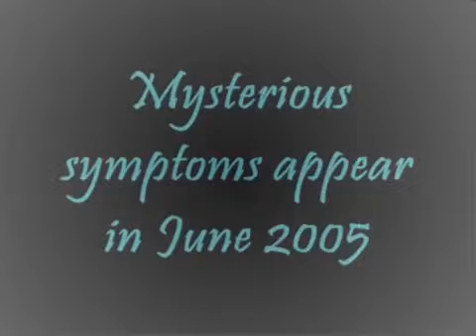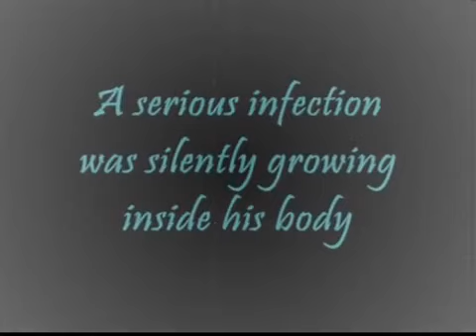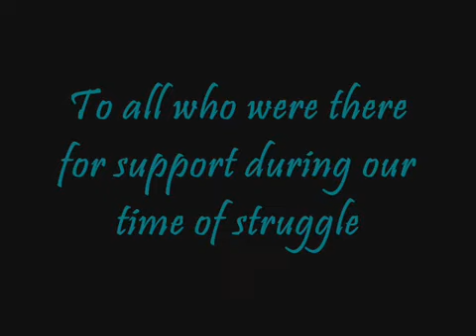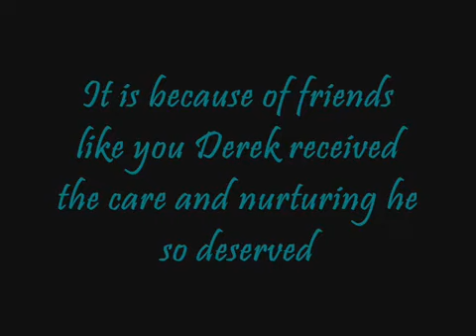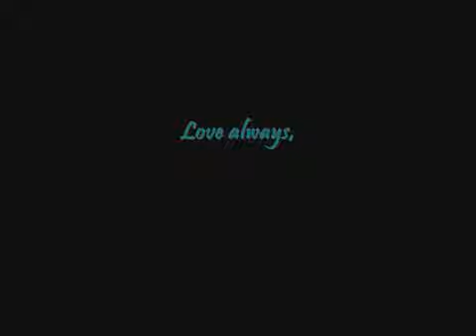Derek Steele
A tribute to my son, who survived a year of hell and back.